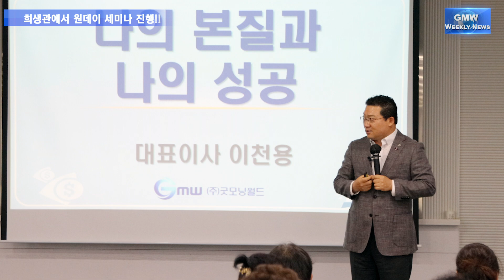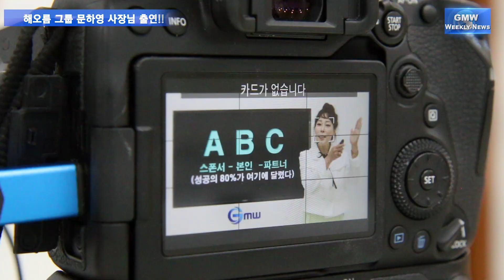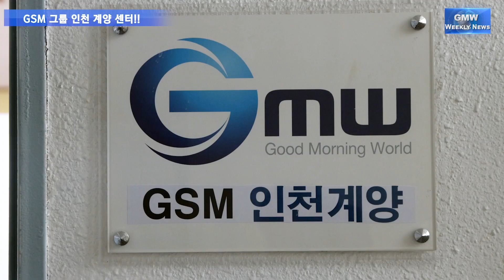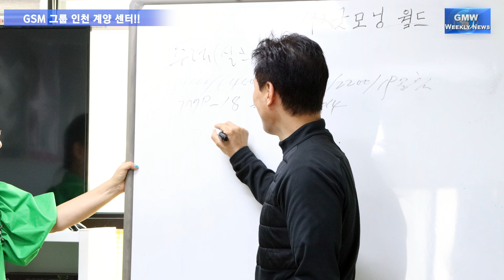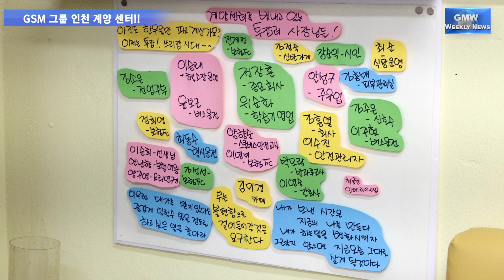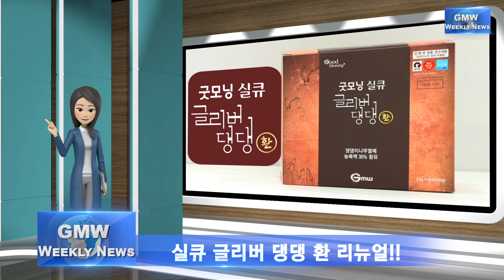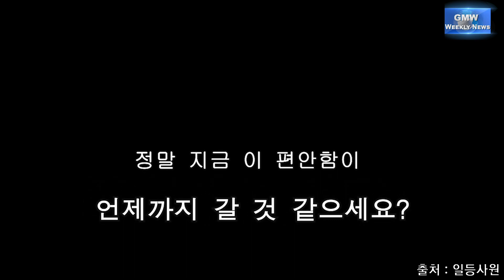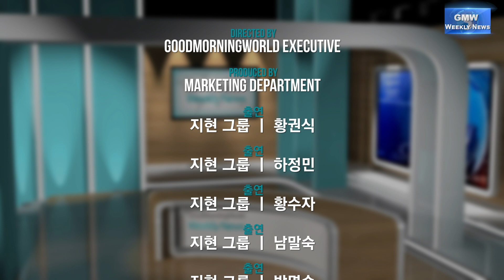2023년 5월 전반기 굿모닝 주간 뉴스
- 5월 전반기 뉴스(우수 그룹 소개 등)
- 굿모닝 센터(GSM 인천 계양 센터)
- 신제품 소개(글리버 댕댕 환)